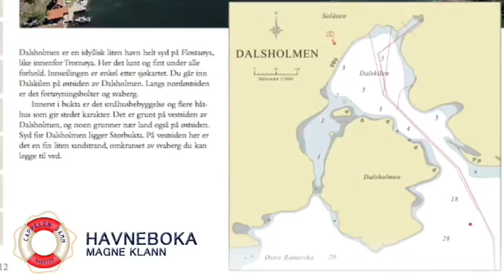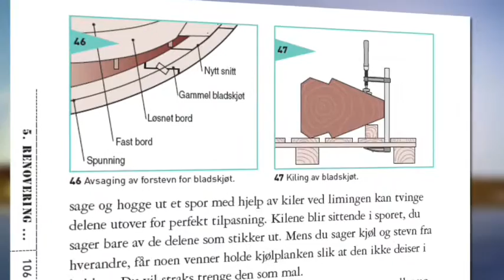Bokfilm - Havneboka av Magne Klann